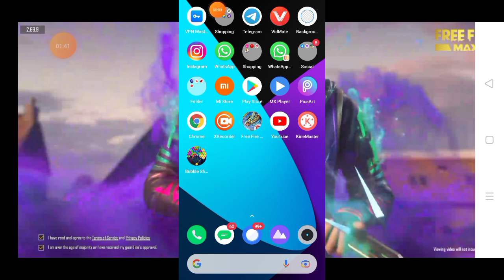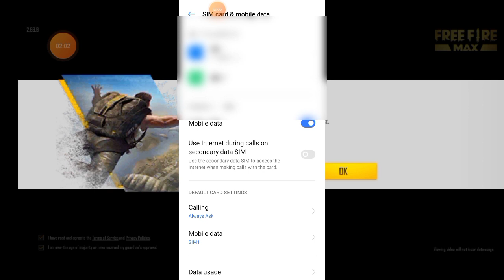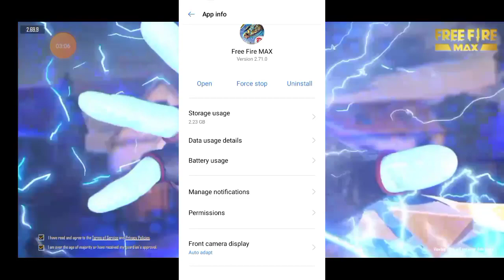free fire max login problem solve| how to open free fire max |free fire max network connection error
2017

BROWSE GAME

Gaming